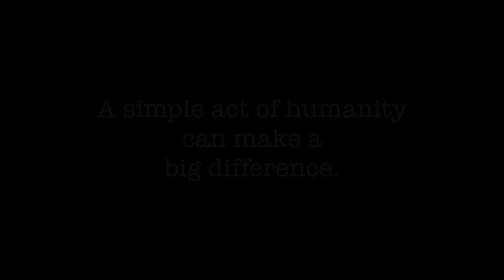We Are All Migrants: Ancient Chant Offers Respite to the Refugees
We are not Muslims, Hindus, Jews or Christians. We are not Afghans, Syrians, Germans or Hungarians. We are all migrants on our journeys, seeking love, peace and happiness. -- A short film about the power of an act of humanity recorded at the Budapest Railway Station,  in the flashpoint of the refugee crisis in Hungary.

Created by:
Janos Kapcsos
Laszlo Tas Balogh
Gandharvika Prema
Krisztina Danka